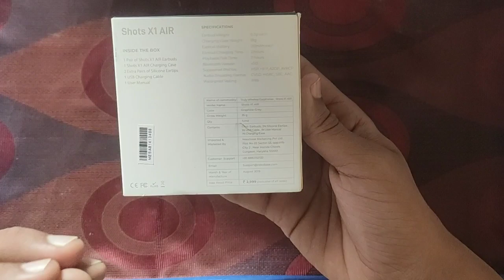Noise Shots X1 Air || Unboxing & Quick Review || Smallest Earpods😲😲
Noise Shots X1 Air.

Unboxing And Full Detail Specification👇

Key Features.

1. With Mic : yes
2. Bluetooth version : 5
3. Wireless range : 10m
4. Battery life : 7 hr | Charging time : 2 Hours
5. Upto 7 hr of total playtime
6. IPX6 water resistant
7. Ultra light earpods
8. Full touch control
9. Sweat proof : yes
10. Deep bass : yes

Please Support 🙏